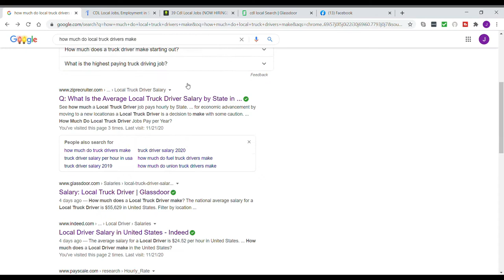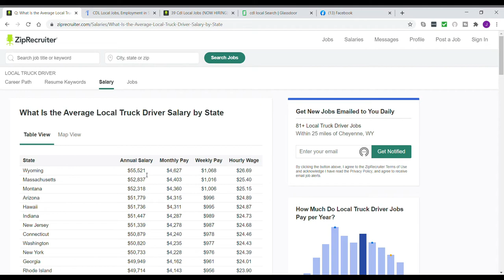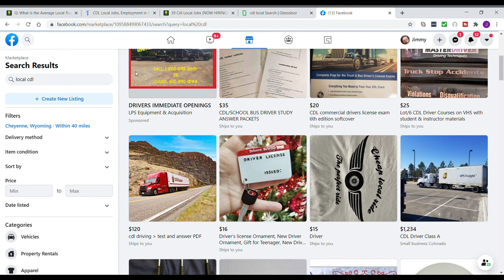How Much Do Local Truck Drivers Make? Local Truck Driving Pay...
How much do local truck drivers make? Local truck driving pay depends on what state you live in.

Here is the best info I've found online for local truck driver salaries